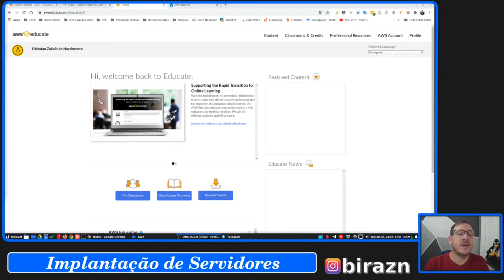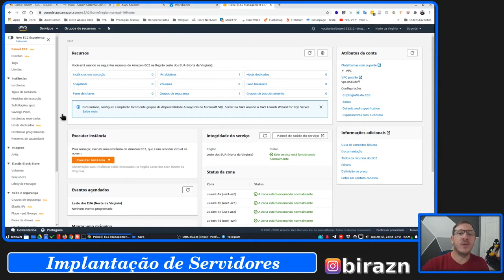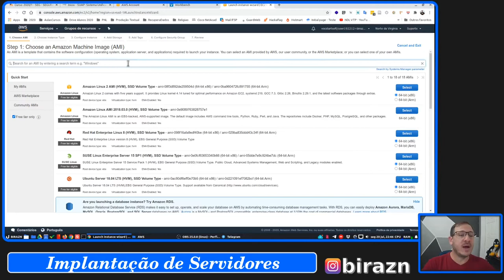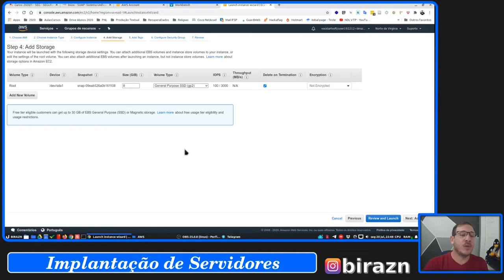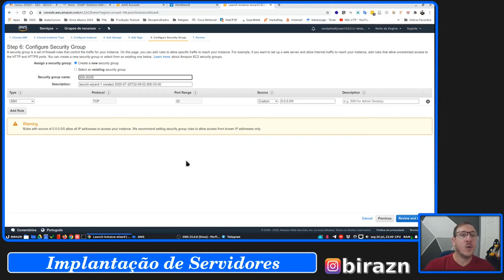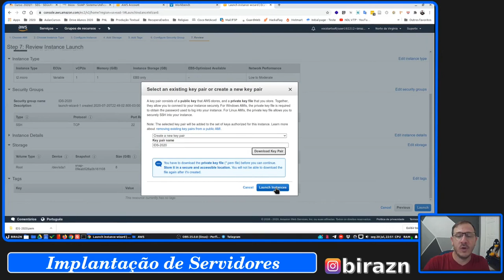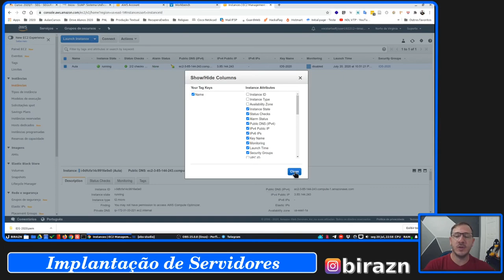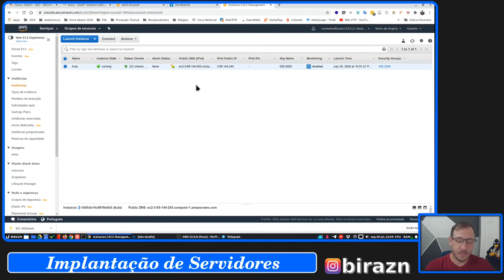Aula 1 - Criando primeira VM em Nuvem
Módulos da disciplina de Implantação de Servidores.
Material de apoio às aulas presenciais da disciplina.

Criando a primeira instância (VM) na AWS Educate.
Para quem não tem acesso a AWS é possível criar a VM local e seguir os próximos vídeos.
Fiquem atentos!

Nunca criou uma VM com VirtualBox?
Deixe nos comentários ou mande uma DM @birazn que eu te ajudo.